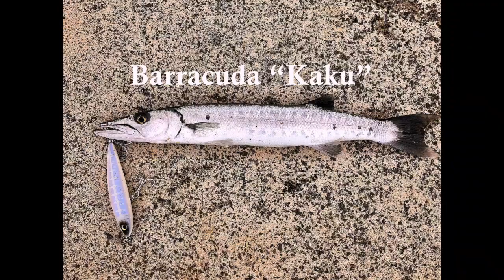Barracuda Strikes!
Meet Mr Barry Cuda!

Locally known as a Kaku i personally regard this as a "rubbish" fish. The slimy coat smells, they slice up my hooked fish & cleanly cut through my leaders costing me my hooks & lures. The larger ones do put up a decent fight. I do keep a few under 10lb for friends who do savor it's white meat. Very larger Cudas have been known to contain ciguatera from time to time. I loose many hooks, lures & fluorocarbon or monofilament leaders to Barracudas yearly.

Once hook i generally release them so i found i only have a small percentage of pics & vids on hand. This is less then 5% of my hook-ups these past 5yrs.